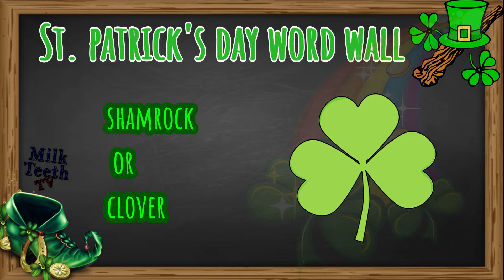Saint Patrick's Day World Wall for fun| What is St. Patrick's day and how it is celebrated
St. Patrick's day celebration in Ireland on March 17 every year.
St.Patrick’s Day is celebrated every year on 17th of March.
It is a global celebration of Irish culture, remembering Ireland’s patron saint, St Patrick.
The day is celebrated as a cultural and religious celebration commemorating the arrival of Christianity in Ireland.
It is also called by different names in various countries as Feast of Saint Patrick, Lá Fhéile Phádraig, Patrick’s Day, Patty’s Day and more.
The most common symbol of St Patrick’s Day is the shamrock.

St.Patrick’s Day is celebrated worldwide on 17th of March every year. It is a religious and cultural celebration among the Irish communities. It is also celebrated in many countries across the world, remembering Ireland’s foremost patron saint, St Patrick. The day is the death anniversary of Saint Patrick, who ministered Christianity during the fifth century in Ireland.

Shamrock is the symbol of St.Patrick Day and everyone wear the color of Shamrock on this day. The day is observed as a celebration of the Irish heritage and culture, especially among the Irish communities. Public celebrations include parades and festivals, wearing green attire or shamrocks. People also attend special mass or service at churches. Feasts featuring Irish food and drinks, mostly of green color, are part of their celebration.